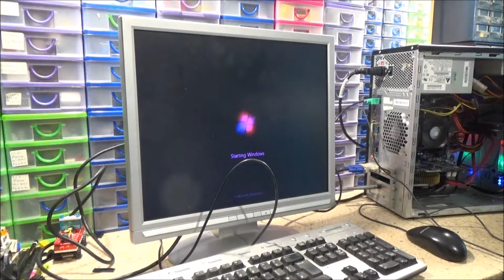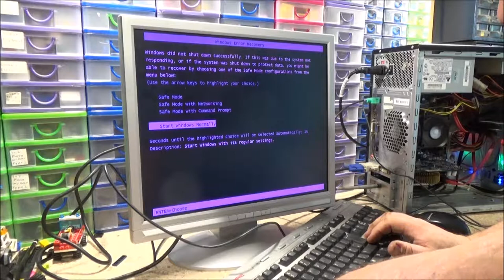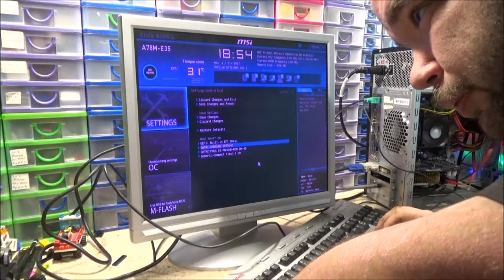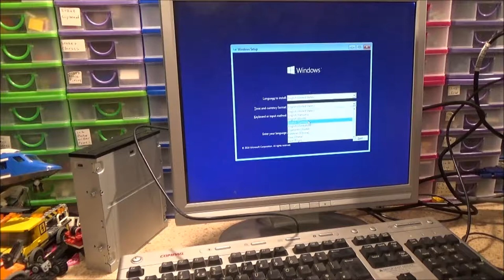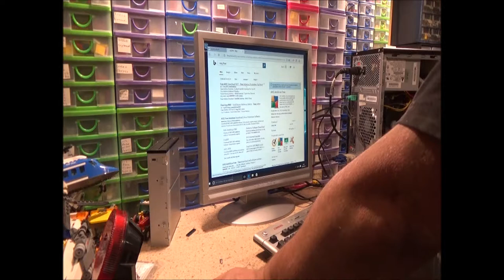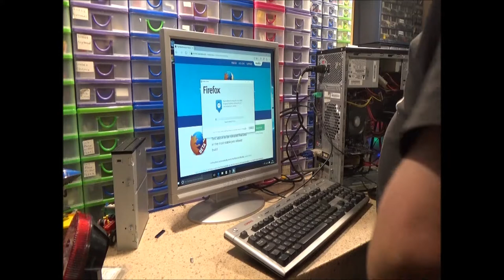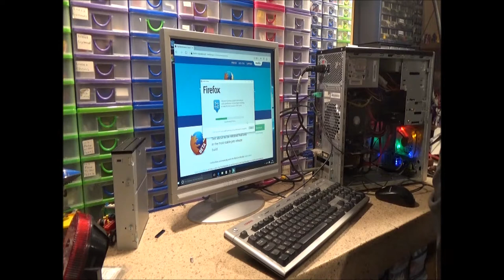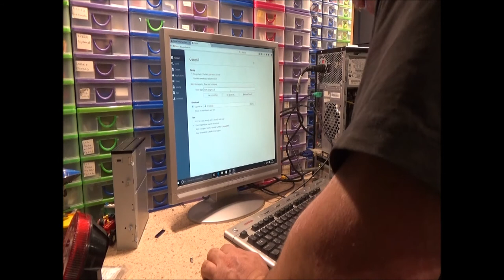Servicing And Re-casing My Friends PC.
Not the best case in the world but it works.